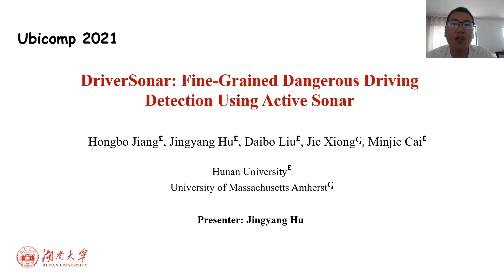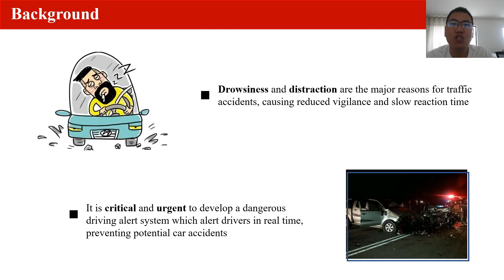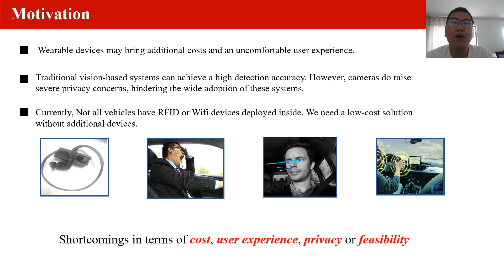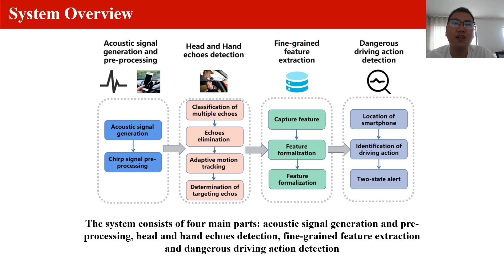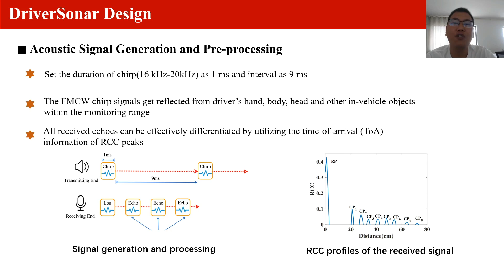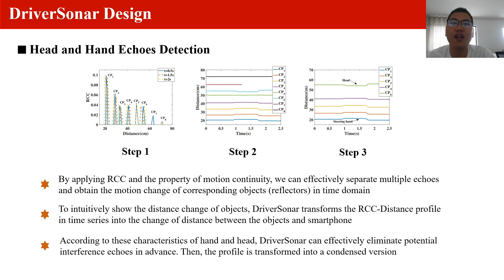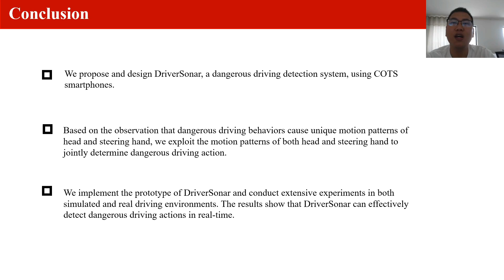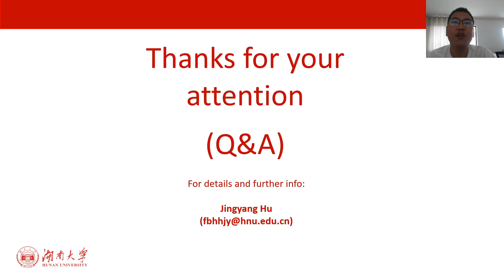DriverSonar: Fine-Grained Dangerous Driving Detection Using Active Sonar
Hongbo Jiang: Hunan University; Jingyang Hu: Hunan University; Daibo Liu: Hunan University; Jie Xiong: University of Massachusetts, Amherst; Minjie Cai: Hunan University

Session: Driving and Transportation

Abstract
Dangerous driving due to drowsiness and distraction is the main cause of traffic accidents, resulting in casualties and economic loss. There is an urgent need to address this problem by accurately detecting dangerous driving behaviors and generating real-time alerts. Inspired by the observation that dangerous driving actions induce unique acoustic features that respond to the signal of an acoustic source, we present the DriverSonar system in this paper. The proposed system detects dangerous driving actions and generates real-time alarms using off-the-shelf smartphones. Compared with the state-of-the-arts, the DriverSonar system does not require dedicated sensors but just uses the built-in speaker and microphone in a smartphone. Specifically, DriverSonar is able to recognize
head/hand motions such as nodding, yawning, and abrupt adjustment of the steering wheel. We design, implement and evaluate DriverSonar with extensive experiments. We conduct both simulator-based and and real driving-based experiments~(IRB-approved) with 30 volunteers for a period over 12 months. Experiment results show that the proposed system can detect drowsy and distraction related dangerous driving actions at an precision up to 93.2% and a low false acceptance rate of 3.6%.